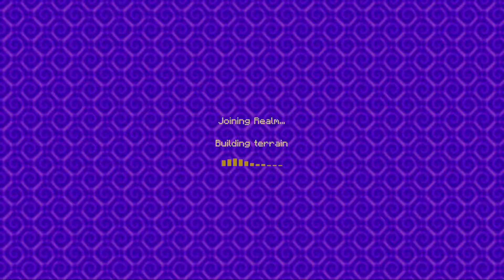Minecraft: Survival and Chill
This is the start to a series where I play on my old survival world, and just speak my mind. I may have guests in some episodes that will aid in discussions, but this is just a casual series. A few friends and I plan on starting a fresh survival series, possibly hardcore, so stay on the lookout for that! If any of you have any recommendations for video editing software, please let me know!